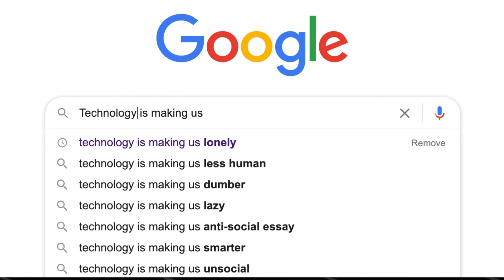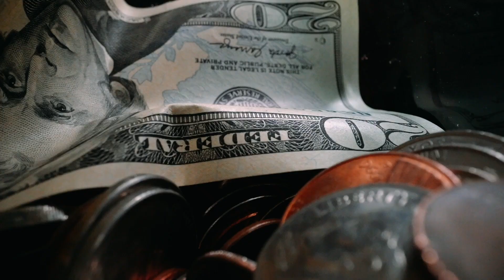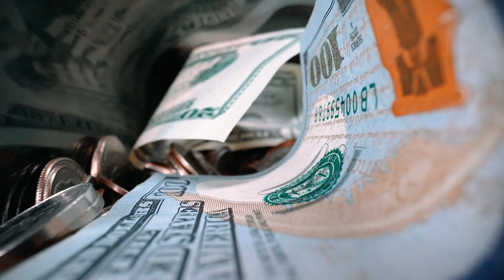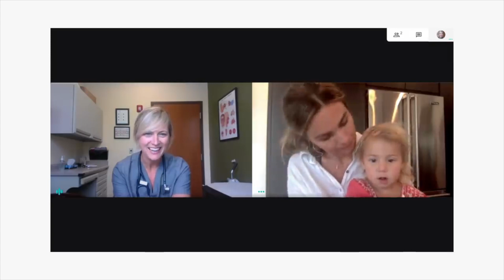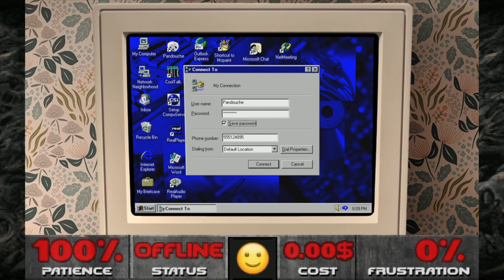אנתרופולוגיה דיגיטלית: עקרונות מנחים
שיעור ראשון בקורס ״אנתרופולוגיה דיגיטלית: תיאוריה ופרקטיקה״, מתעסק בעקרונות המנחים של .המקצוע על פי מאמרים של הורסט ומילר

!כל הזכויות שמורות לד״ר אלעד בן אלול©
הסרטון למטרות חינוכיות בלבד.